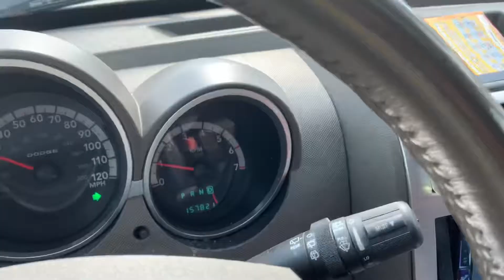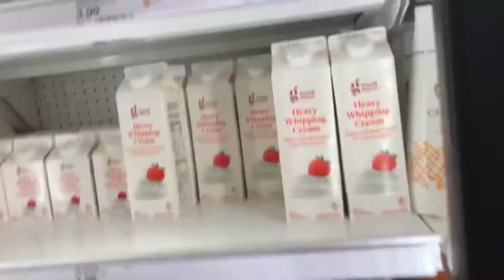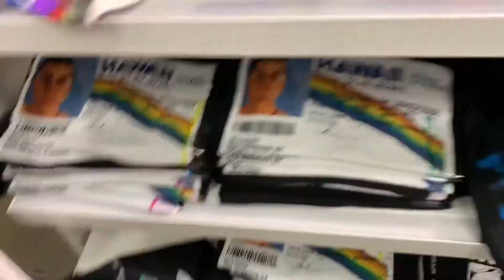Apple bee’s and Target run *vlogtober day 1*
Hey babies !!! Ya girl is doing Vlogtober 🤪 comment all the lit videos you would like to see !!!

Social media/